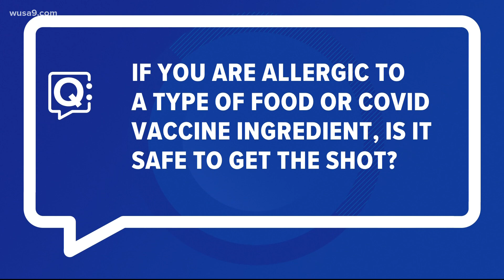Tested positive for covid? How can you tell if it's the Delta variant?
Dr. Amesh Adalja answers covid questions about the delta variant and if you should take the vaccine if you have a food allergy